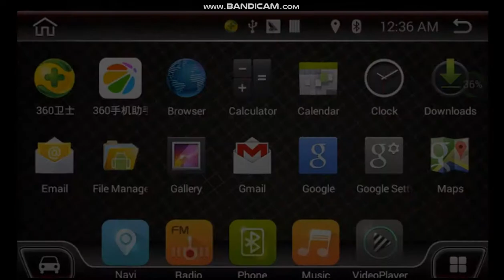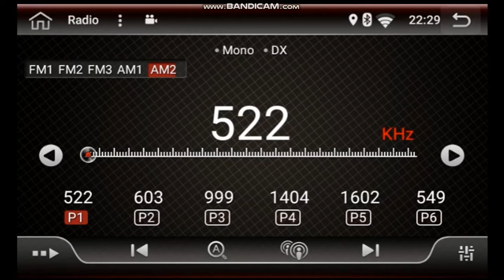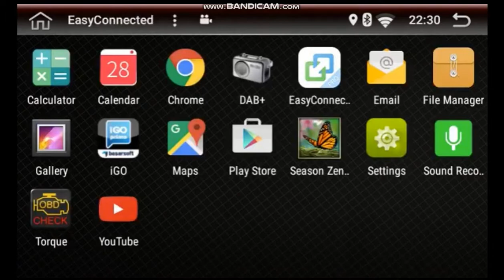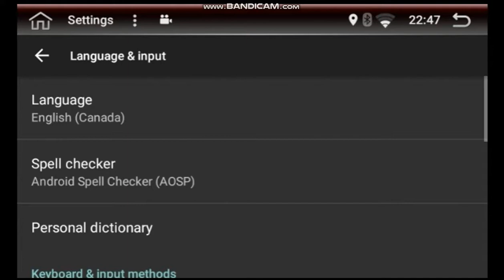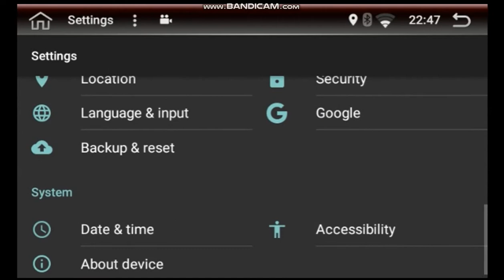2 DIN Магнитола Универсальная Android 6.0 dvd плеер GPS Купить на Алиэкспресс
Лучшая Восьмиядерная Магнитола на 2 Din Android 8.0 Универсальная KANOR (Крутилка)
Ссылка 2 DIN 7 ''Android 8.0 OREO Универсальная Автомобильная Радио Магнитола с GPS
Ссылка 1Din 6,2дюйма Универсаьная Магнитола JOYING JY-UMS04N
Ссылка 10 Дюймов JOYING JY-UM134P2 PX5 Octa 8 core Android 6.0 2din Авто Радио аудио 2 г + 32 г Авто плеер стерео GPS Navi головное устройство HD 10''Экран
2 Din 7 ''Android 8,0 универсальный автомобильный Радио без dvd-плеер gps-навигация 4 ГБ ОЗУ стерео FM Rds Wi-Fi 4 г DAB
Ссылка 7 дюймов JOYING Android 8.0 Универсальная Магнитола для Nissan Toyota Honda
Funrover Android 8.0 авто радио 4 ядра 7 дюймов 2DIN gps головное устройство (10)(Сенсорная)
Красивое меню! Магнитола 2 din Android 7.1 Универсальная (9д) (Сенсорная)
Самая Покупаемая Универсальная Магнитола Android 8.0 Silverstrong (Крутилка)

2 Din Магнитола Zeepin 7021 Bluetooth GPS Экран с 720 P 7 дюймов
Ссылка Podofo 2 DIN МАГНИТОЛА ВСЕГО ЗА 50 ДОЛЛАРОВ ИЗ КИТАЯ ALIEXPRESS Девушка в красном!
1) Самая Бюджетная 2Din Магнитола за 40долларов! Модель:7018B
3) Купить 2 DIN магнитола с GPS навигатором-50$
4) Купить 2 DIN Магнитола Универсальная Модель:7080B-59$
5) Купить 2 din магнитола MMC с GPS Модель: 7020G с AliExpress
6) Купить 2 DIN Магнитола F6080 с GPS навигатором-80$
8) Купить 2 DIN магнитола c DVD,GPS Модель: V-6202
9) Купить 2 DIN Universal Android 6.0 Экран7 1024х600,GPS
10 Купить 2 Din магнитола 7010B Универсальная Aliexpress
Купить 2 DIN Магнитола Универсальная NaviFlay ANDROID 7.1 Купить на Aliexpress
2 DIN Универсальная Магнитола R167B Штатная с GPS навигатором Купить на Aliexpress

7-дюймовый выдвижной Automagnitola 1 Din android-автомобильный магнитола MP5 мультимедийный плеер для ford focus 2 seat ibiza leon
Zeepin 7 дюймов RM-CT008 автомобильный мультимедийный плеер Android 6,0 1 din gps (150)
1 din Авто Радио USB MP3 WMA FM Радио тюнер в-dash плеер Bluetooth A2DP Hands Free
1 DIN 7 Дюймов Магнитола JY-UMS03N Android 3G/64гб/WI-FI/OBD/SWC Универсальная Один Дин
Ссылка Autoradio JSD-520 Автозвук Китайская магнитола pioneer jsd520
1 Din Магнитола 4012B 4.1 дюймов Aliexpress
Автомагнитола за 16 долларов Распродажа Алиэкспресс Магнитола 1 Din
1DIN Магнитола Универсальная выдвижной экран, Android 7, 2 Gb RAM, 8 Core
Список других моделей магнитол Купить на Aliexpress